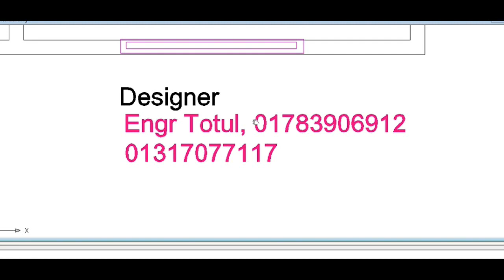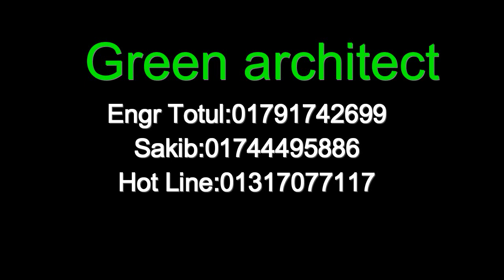আট লক্ষ টাকায় ২ ইউনিট বাড়ি ২১ বাই ৩১ ফুট | দেড় শতকে ২ ইউনিট বাড়ির প্লান খরচ ৮ লক্ষ টাকা | small home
আট লক্ষ টাকায় ২ ইউনিট বাড়ি ২১ বাই ৩১ ফুট
দেড় শতকে ২ ইউনিট বাড়ির প্লান খরচ ৮ লক্ষ টাকা
small home